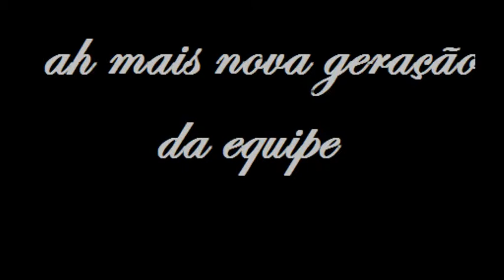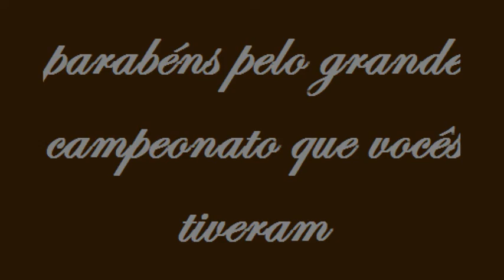EQUIPE C P TKD